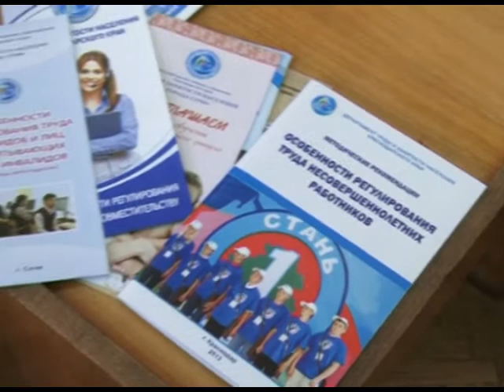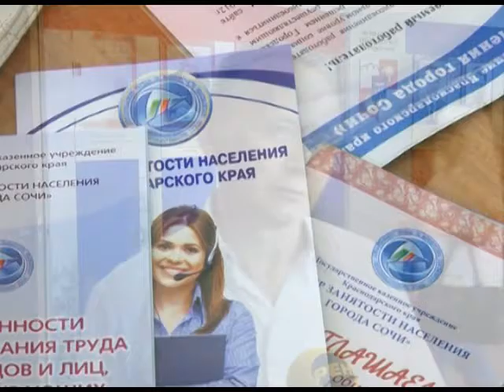В Сочи летом нужно трудоустроить около полутора тысяч подростков. Новости 24 Сочи